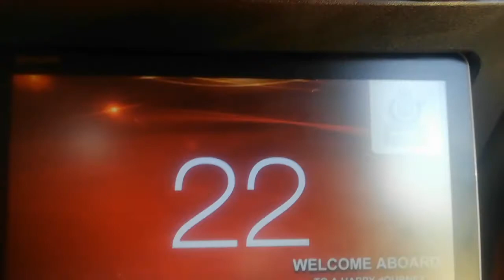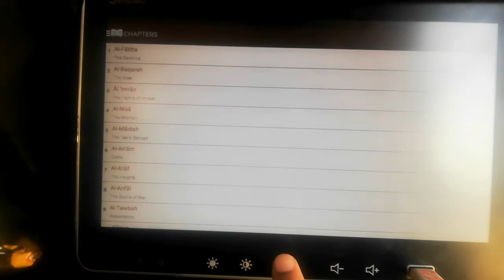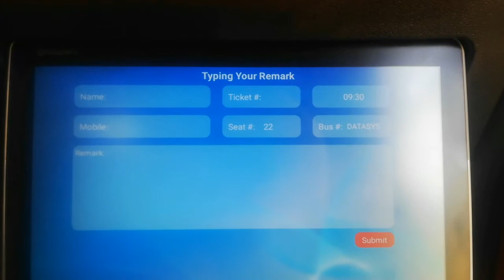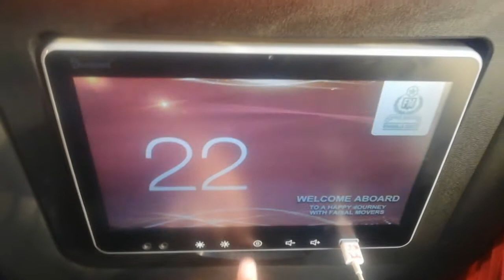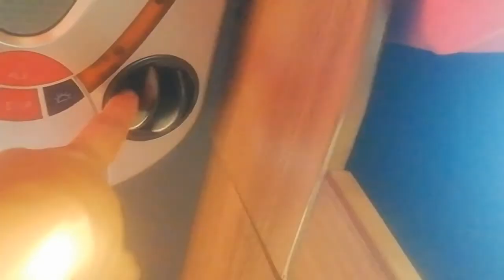Faisal mover bus Experience | good, bad | economical nonsleeper bus| Awareness with Fatima